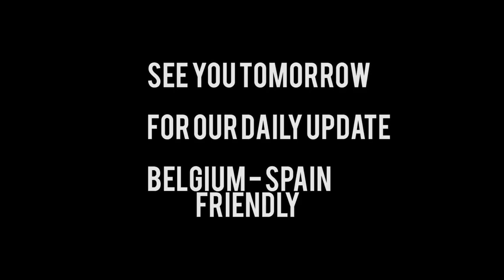Belgian Gryffins Vlog EG 2019, Tuesday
Follow the Gryffins while they're preparing for European games